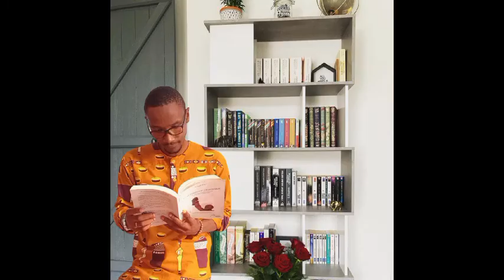ce puissant moteur fera décoller l'Afrique !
il s'agit ici du leadership. cette vidéo parle du leadership comme cette force ou cette qualité qui sortira l'Afrique de l'ornière et de l'obscurité. nous nous appuyons un ouvrage pour y construire notre analyse de la situation de mal être en Afrique et nous arrivons à la conclusion que l'Afrique a besoin d'un leadership transformationnel.